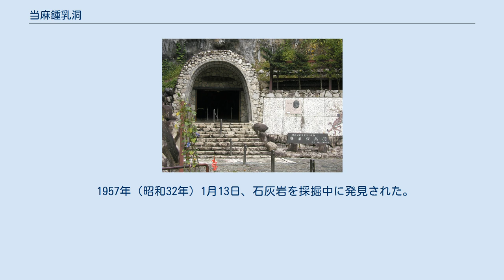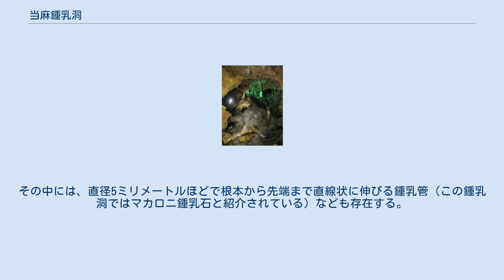当麻鍾乳洞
当麻鐘乳洞 入洞口 幸運の間 神昇道 見学通路を跨ぐ鍾乳石 当麻鐘乳洞（とうましょうにゅうどう）は、北海道上川郡当麻町開明4区にある鍾乳洞である。
1961年（昭和36年）3月17日に北海道指定天然記念物に指定されている。
名称を表記する場合は“鍾”ではなく“鐘”を使用する。
 1957年（昭和32年）1月13日、石灰岩を採掘中に発見された。
 規模は、面積約1500平方メートル、全長約135メートル、高さ7-8メートル。
洞窟内部は5つの部屋に区切られ、それぞれが狭い通路で連結されている。
洞内には様々な形状・大きさの鍾乳石が多数存在するが、いずれも不純物が少なく透明度の高い方解石結晶であることが特徴である。
その中には、直径5ミリメートルほどで根本から先端まで直線状に伸びる鍾乳管（この鍾乳洞ではマカロニ鍾乳石と紹介されている）なども存在する。
 ^ a b 現地看板「当麻鐘乳洞のあらまし」（2010年8月閲覧） ^ a b 現地看板「道天然記念物 指定の理由および説明」（2010年8月閲覧） ^ 2009年度は4月25日（土曜日）から10月25日（日曜日）まで、2010年度は4月24日（土曜日）から10月24日（日曜日）までが開洞期間であった。
 ^ 当麻町 当麻鐘乳洞公開規則 ^ 当麻町 当麻鐘乳洞管理条例